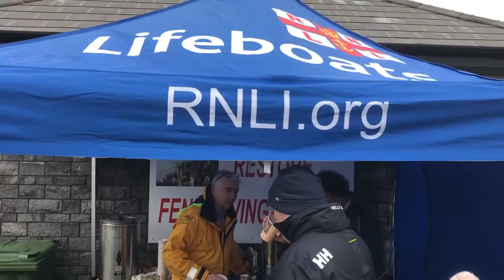Christmas Swim Fenit 2017 - 65th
Welcome to the 65th Annual Christmas Day Swim at Fenit Beach, near Tralee Co. Kerry on Ireland's spectacular Wild Atlantic Way!
No shortage this year of Santa hatters, Irish Elves, Bikini bravers, & wet suit shunners. Winter delivers a much appreciated bearable (or should that be "bare-able"?) morning for the festivities. Thanks to everyone, who swam or supported, or attended to make the occasion a memorable one!
See you again on Christmas Day, 2018 for our 66th!